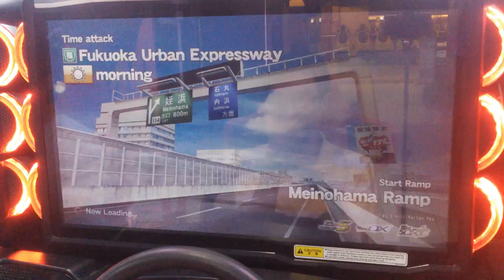WMMT5DX+ 2017 TA #02 : FUKUOKA : 3'29"934 [R34]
WMMT5DX+ PLUS 2017 Time Attack #02
Car Owner : GAB81 [MYS]
Car Model : NISSAN SKYLINE GT-R [R34]

Course : FUKUOKA
Result : 3'29"934
Date : 20 JULY 2017